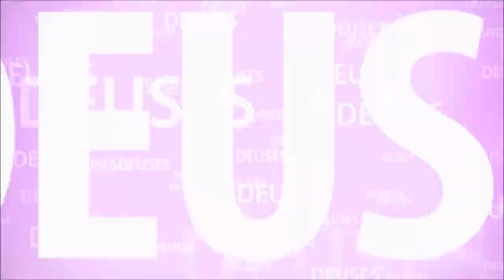A MÃE DE NIMAI O VÊ COMO VISHNU BEBÊ